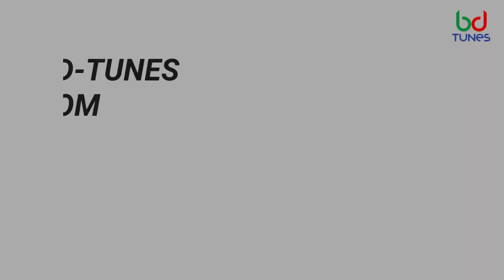Hatirjheel Musical Dancing Fountain will be the largest colourful water fountain in South Asia.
If you visit one of Dhaka’s leisure spots, Hatirjheel lake, in the evening, you might be treated to an amazing dance of colours and music.
The 1,980 square metre Hatirjheel Musical Dancing Fountain, built in the waters of Hatirjheel lake, is the first dancing water fountain in Bangladesh.
The fountain creates aesthetic designs of different colours and three-dimensional images, achieved by employing the effects of timed sounds and light, including lasers against water particles. The water refracts and reflects the light, and in doing so, produces the images.
Project director of Hatirjheel Integrated Development Project, Major Kazi Shakil Hossain, told the Dhaka Tribune that the dancing fountain is switched on just after sunset every day on a trial basis, and will be launched before the upcoming Bengali new year, possibly on April 13.